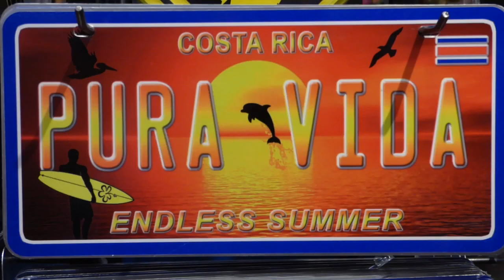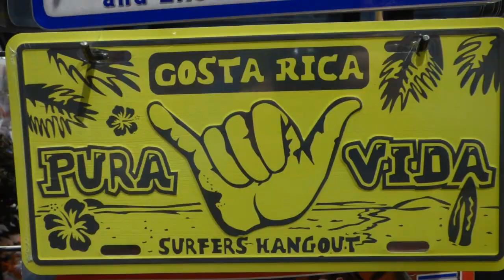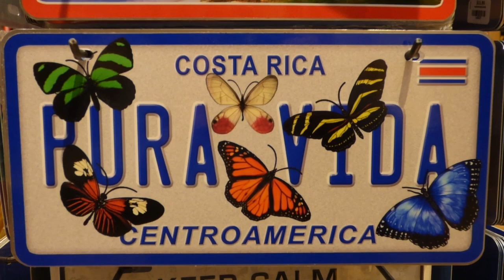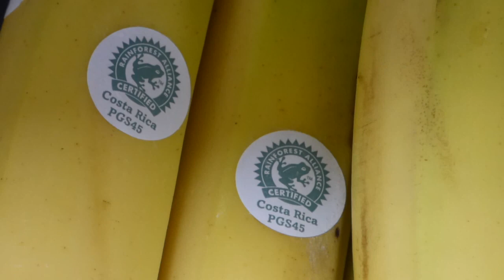Pura Vida song of the sloth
This video is about Pura Vida